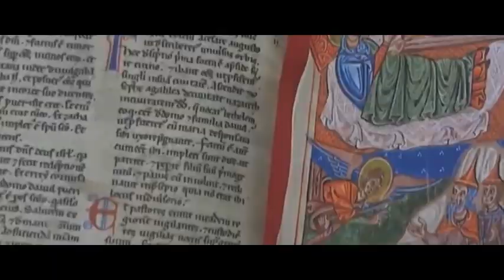La Parola del giorno del 20/12/2020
Mons. Tommaso Valentinetti - Arcivescovo Pescara-Penne